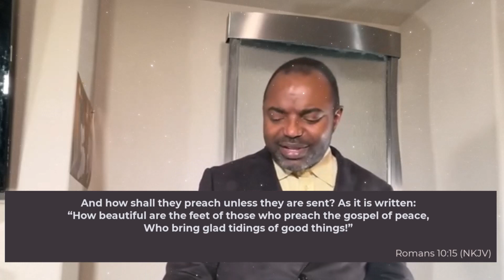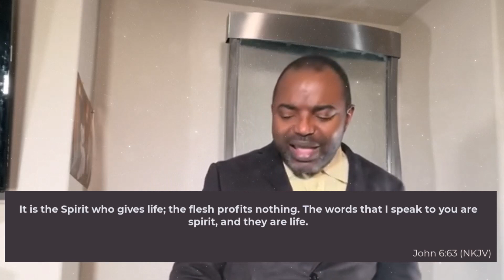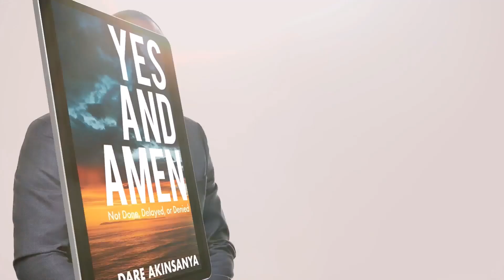Worshiping In Truth And Spirit Is Not A Façade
[19] The woman said to Him, “Sir, I perceive that You are a prophet. [20] “Our fathers worshiped on this mountain, and you Jews say that in Jerusalem is the place where one ought to worship.” [21] Jesus said to her, “Woman, believe Me, the hour is coming when you will neither on this mountain, nor in Jerusalem, worship the Father. [22] “You worship what you do not know; we know what we worship, for salvation is of the Jews. [23] “But the hour is coming, and now is, when the true worshipers will worship the Father in spirit and truth; for the Father is seeking such to worship Him. [24] “God is Spirit, and those who worship Him must worship in spirit and truth.”

And how shall they preach unless they are sent? As it is written: “How beautiful are the feet of those who preach the gospel of peace, Who bring glad tidings of good things!” I do not take that for granted

- We do things religiously sometimes because that’s what we learned from our fathers and mothers.
- There’s nothing wrong in emulating our predecessors but it’s important to understand why they did what they did to have the results that we desire.

- God is more particular about having relationship rooted in understanding with us.

for it is God who works in you both to will and to do for His good pleasure.

[11] Thou art worthy, O Lord, to receive glory and honour and power: for thou hast created all things, and for thy pleasure they are and were created.

- God appreciates man’s worship over angels’
- How many of us would appreciate robots singing our praises over humans that chose to sing our praises.

Revelation 4:8(NKJV)
The four living creatures, each having six wings, were full of eyes around and within. And they do not rest day or night, saying:
“Holy, holy, holy, Lord God Almighty, Who was and is and is to come!”

- Our true worship of Him is what gives Him pleasure

- Reciting sweet praises of God means nothing if it does not emanate genuinely from our heart.

[8] ‘These people draw near to Me with their mouth, And honor Me with their lips, But their heart is far from Me. [9] And in vain they worship Me, Teaching as doctrines the commandments of men.’”

[13] Therefore the Lord said:
“Inasmuch as these people draw near with their mouths And honor Me with their lips,But have removed their hearts far from Me, And their fear toward Me is taught by the commandment of men,
[14] Therefore, behold, I will again do a marvelous work Among this people, A marvelous work and a wonder; For the wisdom of their wise men shall perish, And the understanding of their prudent men shall be hidden.”

- No wonder we marvel when we see presumably wise men walking in folly

- Worshiping God in truth is to express what we truly feel rather than uttering cozy religious phrases we’ve memorized over time.

- God knows our thoughts and knows when our understanding is limited in an area and will work with us to grow in such areas, if we are willing

- We shut ourselves out when we call Him a good God, yet wonder why some things aren’t happening the way we asked for or desired.

- Being a spirit is not the same as being spiritual the same way how being a dog is different from acting like one. A man can bark like a dog when he chooses to but a dog will bark naturally.

 “It is the Spirit who gives life; the flesh profits nothing. The words that I speak to you are spirit, and they are life.

- We will speak life

 The Spirit Himself bears witness with our spirit that we are children of God.

- Children who have healthy relationships with their fathers approach their fathers boldly in prayer
- Worship is not limited to praise and worship or prayer. It is a natural lifestyle of a true believer
- In conclusion, worshiping God in spirit and in truth is another way of emphasizing the relationship requirement between God and man.
- We can’t worship God well without a solid relationship with Him and the quality of the relationship depends on our  trust in Him which is contingent on our knowledge of Him.

- May our relationship with Him continue to grow as we receive grace of fellowship with Him in Jesus’ name

Prayer
1. Psalms 119:29 (NLTSE)
2.   Keep me from lying to myself; give me the privilege of knowing your instructions.

2. Isaiah 45:15, 19 (NKJV)
3.  [15] Truly You are God, who hide Yourself, O God of Israel, the Savior!
4.  [19] I have not spoken in secret, In a dark place of the earth; I did not say to the seed of Jacob,‘Seek Me in vain’;I, the LORD, speak righteousness, I declare things that are right.